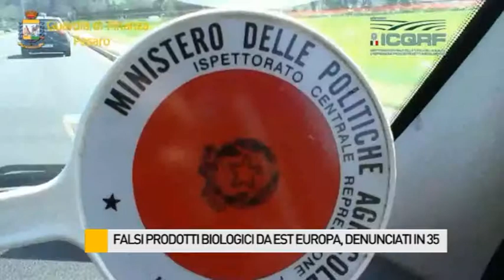Falsi prodotti biologici da est Europa, denunciati in 35